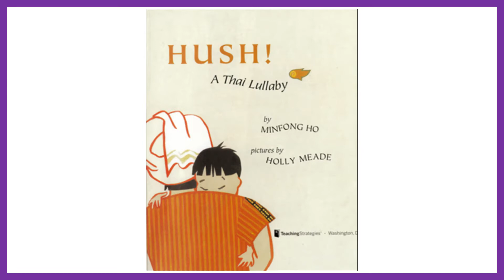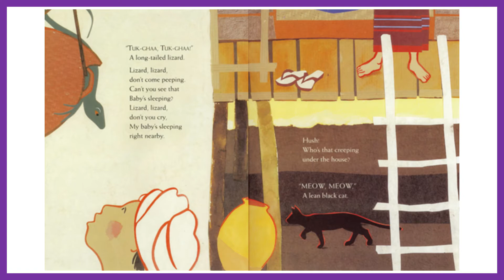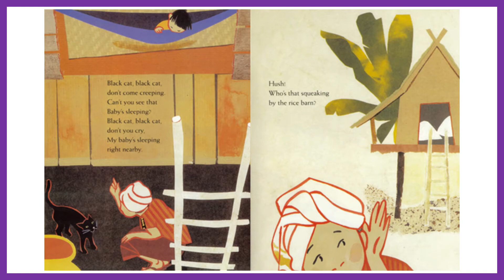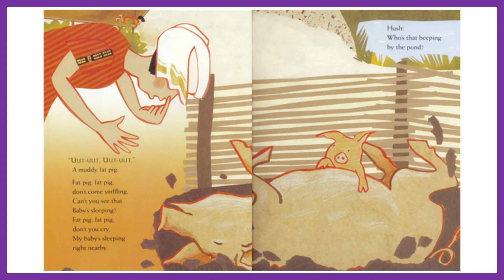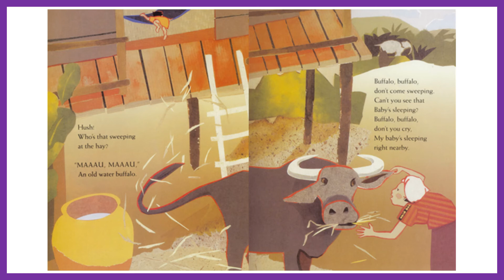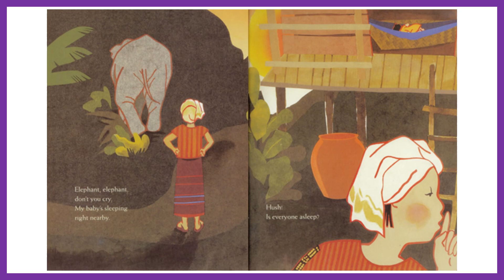Hush! A Thai Lullaby Story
Hush! A Thai Lullaby as re-told by Mr. Mrsich